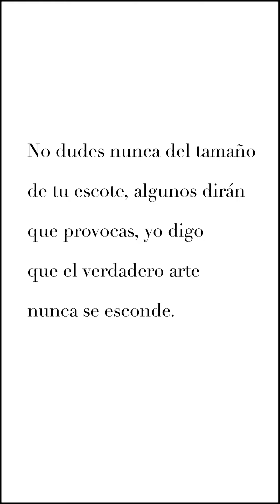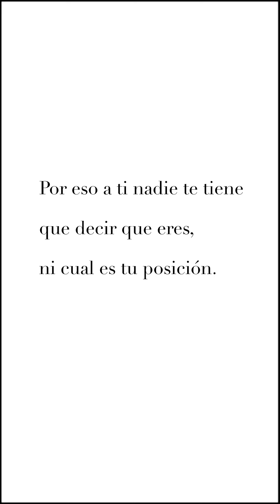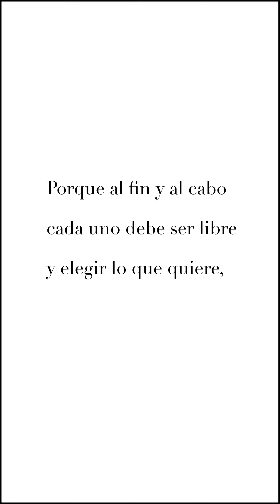Calladita no estás más guapa - El Desván de la Mente